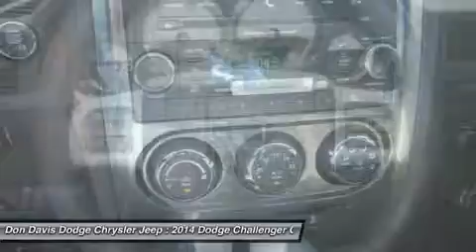2014 DODGE CHALLENGER Arlington, TX E25792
2014 DODGE CHALLENGER Arlington, TX
Stock# E25792

1901 N. Collins